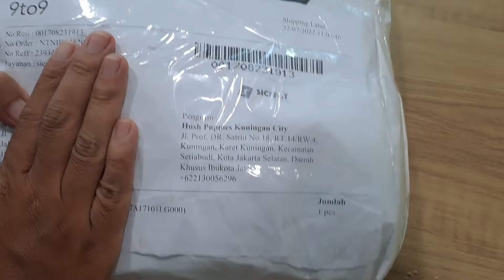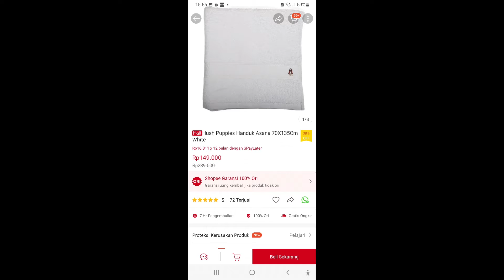REVIEW HANDUK HUSH PUPPIES